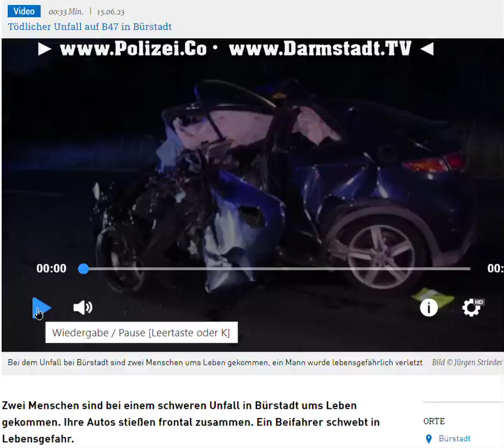Tödlicher Unfall auf B47 (Kreis Bergstraße) †† Zwei Tote und ein Schwerverletzter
Am Mittwoch (14.06.) meldete kurz vor 22:00 Uhr ein Verkehrsteilnehmer der Leitstelle des Polizeipräsidiums Südhessen einen schweren Verkehrsunfall auf der B47 in Höhe Bürstadt Riedrode. Nach bisherigen polizeilichen Feststellungen sind zwei PKW aus bislang ungeklärter Ursache frontal zusammengestoßen. Der 43-jährige Fahrer aus Lampertheim, der in Richtung Bensheim unterwegs war, erlag noch an der Unfallstelle seinen schweren Verletzungen. Der Fahrer des in Gegenrichtung gefahrenen PKW, ein 42-jährige Bürstädter, wurde ebenfalls tödlich verletzt. Sein 36-jähriger Beifahrer, ebenfalls aus Bürstadt, kam mit lebensbedrohlichen Verletzungen in ein Krankenhaus. Auf Anordnung der Staatsanwaltschaft Darmstadt ist ein Sachverständiger zur Klärung des Unfallhergangs hinzugezogen worden. Wegen der unübersichtlichen Situation bei Eintreffen der Einsatzkräfte unterstützte der Polizeihubschrauber bei der Suche nach möglichen weiteren Verletzten. Weitere Personen wurden nicht gefunden. Angaben zur Schadenshöhe können noch nicht gemacht werden.